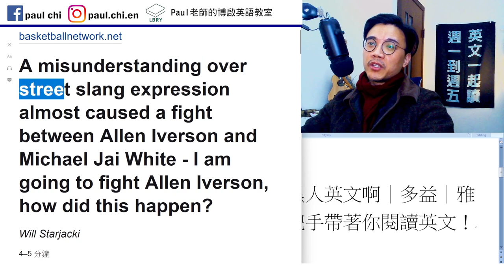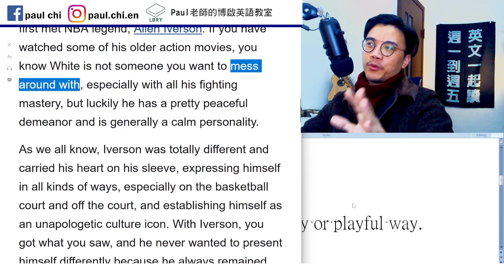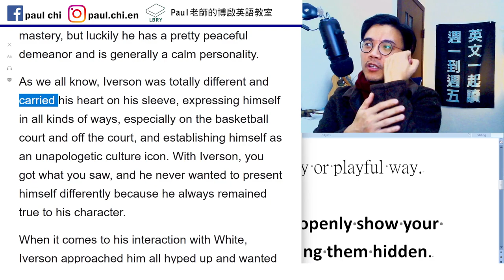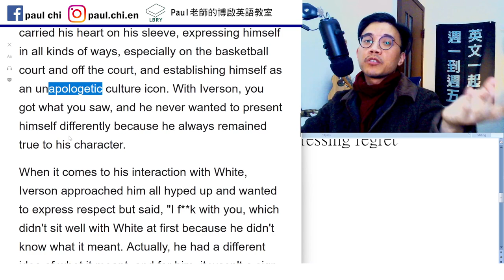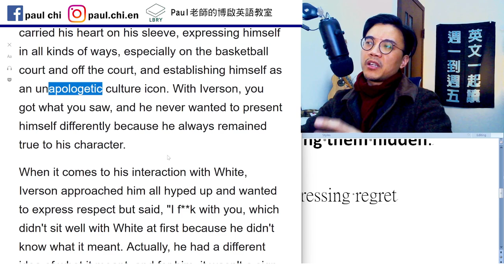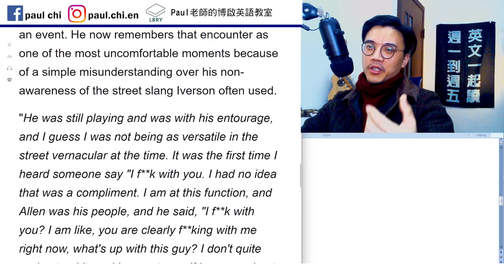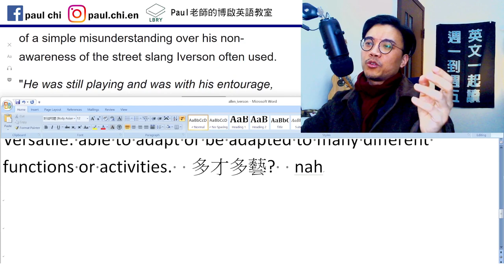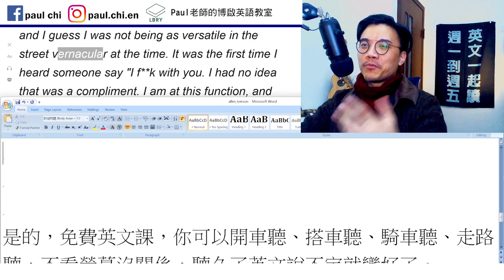【ep 606】I f—k with you. 可不是在罵人喔!!!｜多益｜雅思｜托福｜單字｜文法｜聽力｜手把手帶著你閱讀英文！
Notes:

免費每日英文課：I f—k with you. 可不是在罵人喔!!!｜多益｜雅思｜托福｜單字｜文法｜聽力｜手把手帶著你閱讀英文！

Be versed in

mess around with 亂搞behave in a silly or playful way.
Demeanor
Wear one’s heart on one’s sleeve: you openly show your feelings or emotions rather than keeping them hidden.

Unapologetic: not acknowledging or expressing regret
不道歉的，不認錯的； 不辯解的

I fuck with you.
I’m fucking with you.  開玩笑

Entourage

Versatile: able to adapt or be adapted to many different functions or activities.  多才多藝?  nah

LBRY: Paul老師的糟糕英語教室